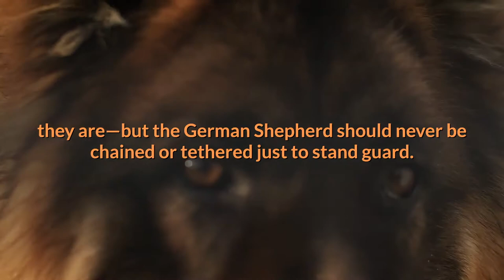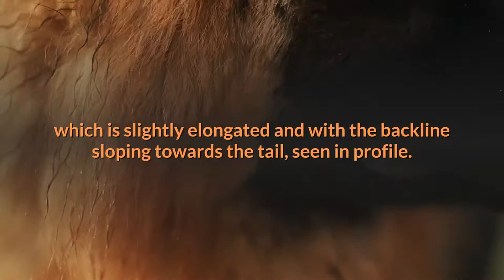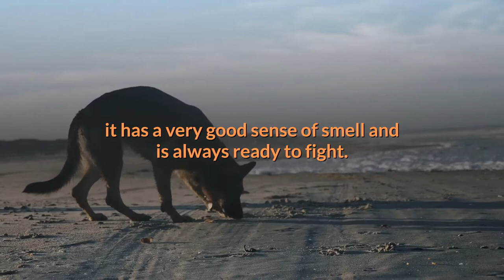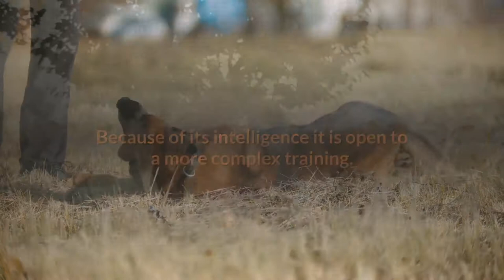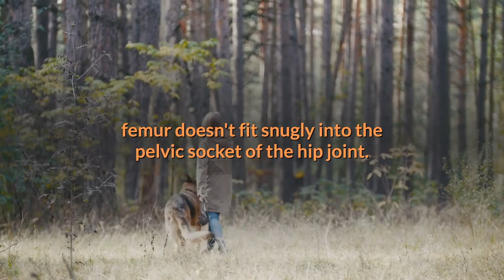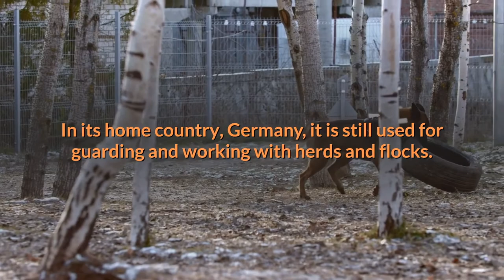All About Living With The German Shepherd Breed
All About Living With The German Shepherd Breed,  Guard Dog Breed, Top Guard Dog

The German Shepherd isn't the breed for you if you're away from home frequently or for long periods of time. When left alone, they can become anxious or bored and are likely to express their worry in ways you don't like, such as barking, chewing, and digging.

German Shepherds are active and intelligent dogs. They must be kept busy learning, playing, and working. Daily exercise, both physical (such as jogging and Frisbee) and mental (such as training sessions), is a must.

German Shepherds can be aloof and suspicious of strangers. To raise a social and well-behaved dog, expose your German Shepherd puppy to many experiences, places, and people. Obedience training, beginning with puppy classes, is important for getting them used to other people and dogs, as well as teaching them basic canine manners.

These dogs shed, shed, shed. In fact, their nickname is the "German shedder." Brush them several times a week and buy a good vacuum. You'll need it.

Crate training is not only a wonderful way to housetrain a puppy, it helps teach them to be calm and happy when separated from their owner. This is especially important for the German Shepherd, who sometimes suffers separation anxiety, or extreme anxiety when left alone.

They've got a reputation for being a great watchdog—and they are—but the German Shepherd should never be chained or tethered just to stand guard. No dog should; it leads to frustration and aggression. The German Shepherd is happiest living indoors with the family, but with access to a large, fenced yard, where they can burn off some of their natural energy.

You can find dogs of almost any breed, including German Shepherds, from your local shelter or breed-specific rescue. Consider adopting before you shop for a breeder.